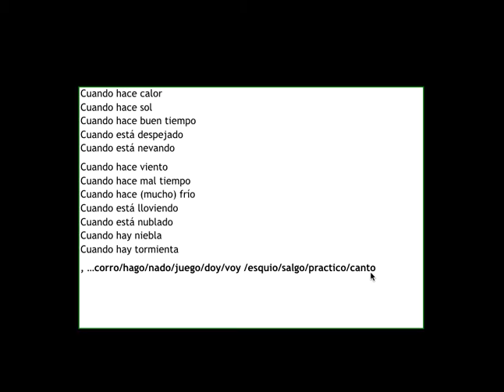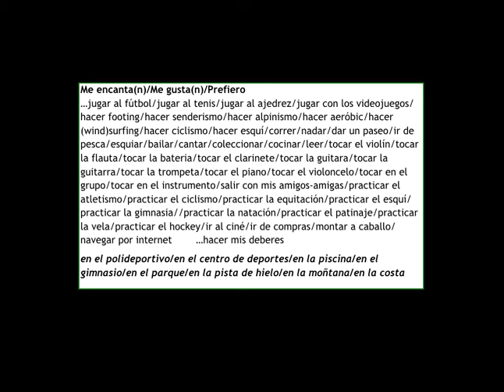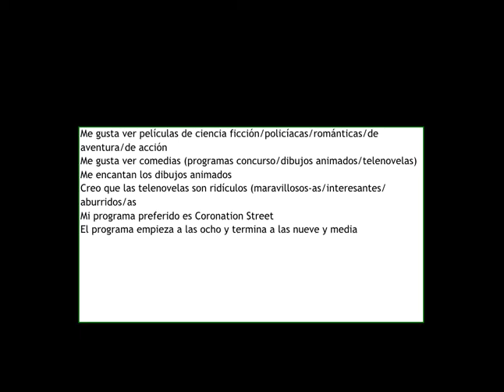Spanish - hobbies 1 280216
jugar